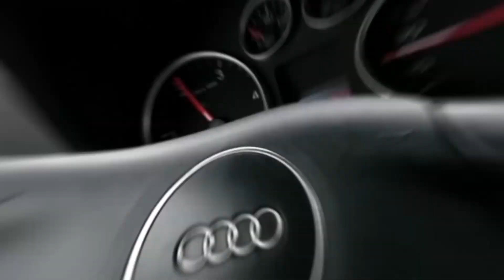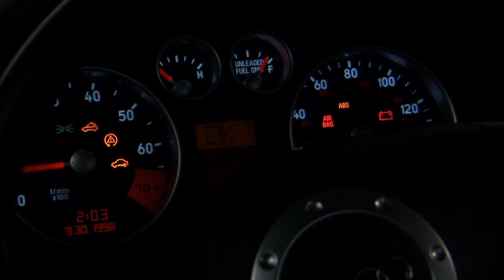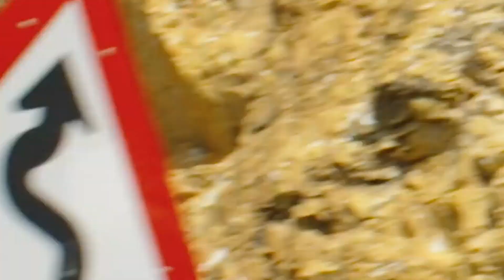The Incredible Impact of Audi on Automotive Technology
Audi may be known for their sleek designs, but did you know that they prioritize sustainability too? Audi facts show that the company is committed to reducing their carbon footprint by investing in alternative fuel technologies and eco-friendly production methods. Caring for the environment never looked so good.

About Factastique
🎥 Videos about facts, tidbits and figures
❓ Copyright Questions
106 and 106A, the fair use of a copyrighted work, including such use by reproduction in